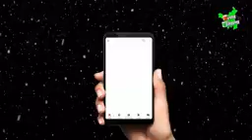November 19, 2019